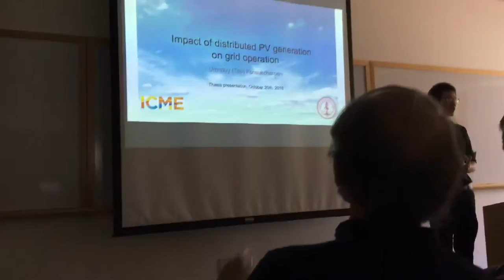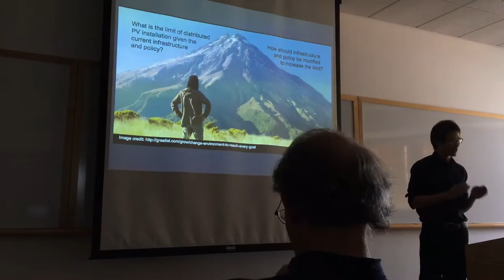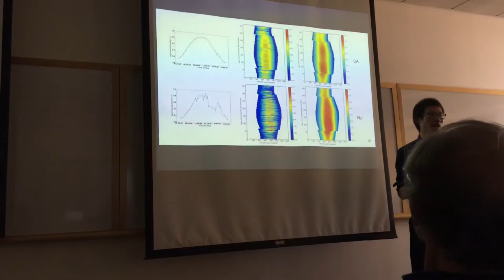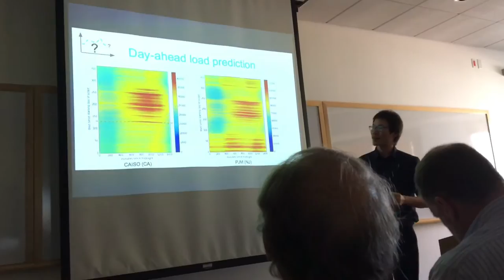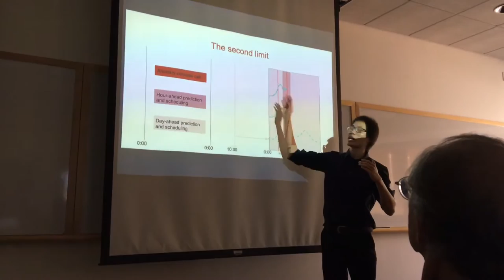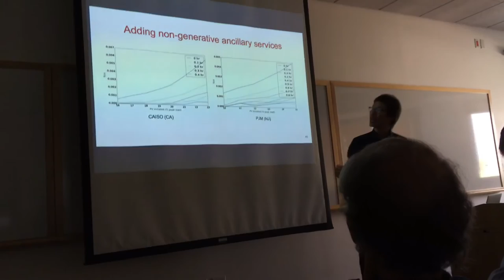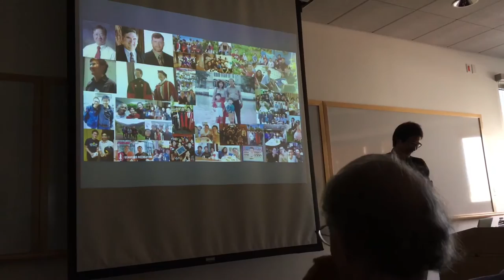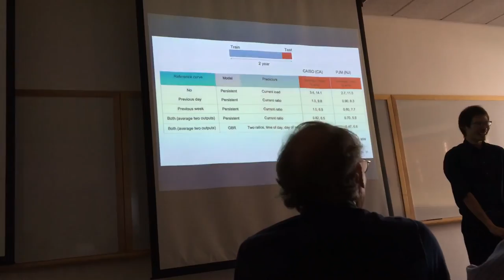Impact of distributed PV generation on Grid Operation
PhD Thesis presentation by Umnouy (Tee) Ponsukcharoen, ICME, Stanford